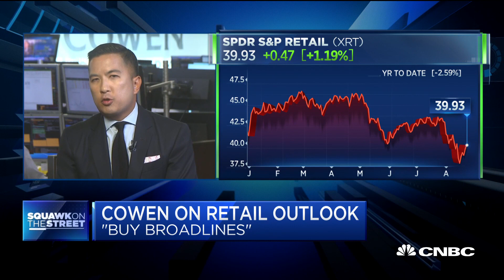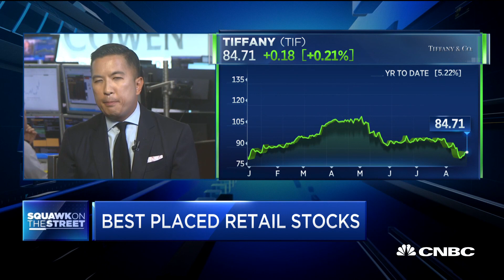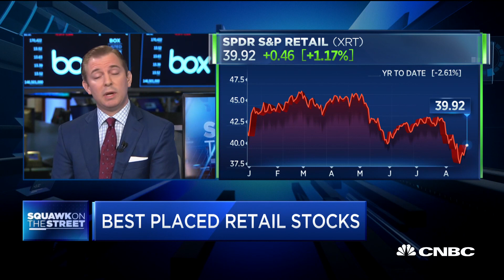Body positivity is re-inventing the retail business model, says analyst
Jay Sole, retail analyst at UBS, and Oliver Chen of Cowen join "Squawk on the Street" to discuss retail earnings from the likes of Nordstrom and L Brands.